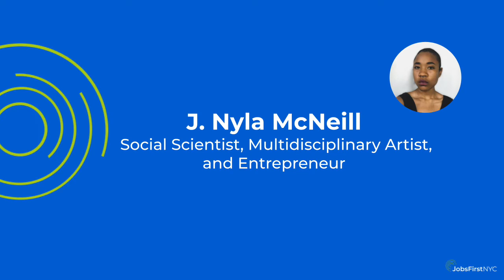07.28.2022_Adapting to the Future of Work: Dream Up: Picnic Table_Mental Health, Wellness, Belonging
J. Nyla McNeill, Social Scientist, Multidisciplinary Artist, and Entrepreneur